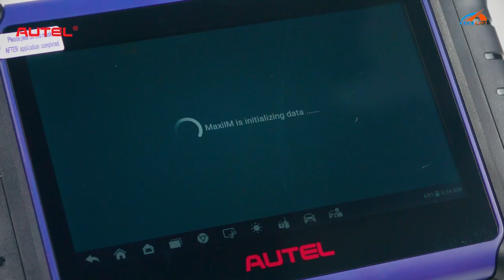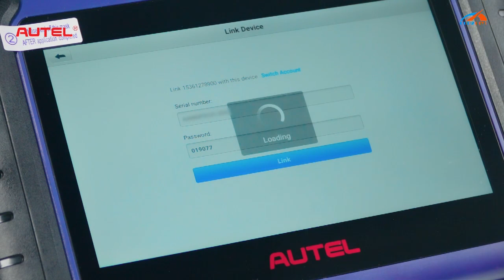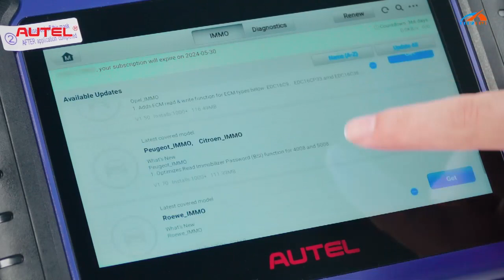Comment enregistrer et mettre a jour Autel MaxiIM IM508S